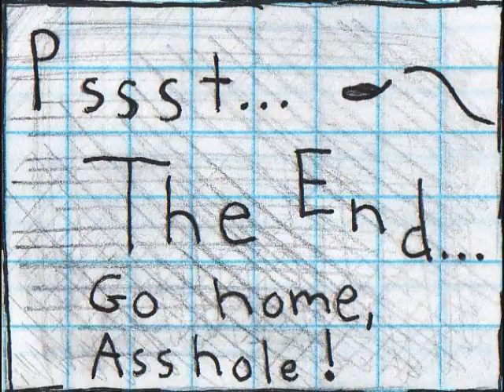Bitch and Pussy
A short story about a Bitch and a Pussy.

Music is "Johann Fasch - Arr Raymond Leppard" composed by Johann Friedrich Fasch and performed by Wynton Marsalis.